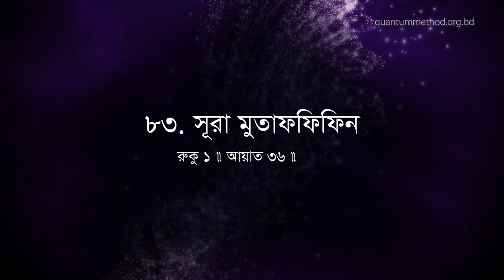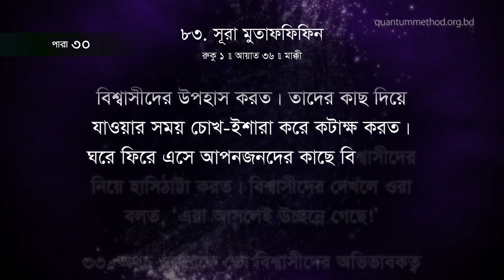সূরা মুতাফফিফিন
কোরআন শতাব্দীর পর শতাব্দী জীবন ও জগৎ সম্পর্কে কোটি কোটি মানুষের অন্তর্দৃষ্টি খুলে দিয়েছে, তাদের বদলে দিয়েছে ভেতর থেকে, খুলে দিয়েছে তাদের সম্ভাবনার দ্বার, দিয়েছে প্রশান্ত ও পরিতৃপ্ত জীবন। তাই আল্লাহর কালামের মর্মবাণীতে আন্তরিকভাবে নিমগ্ন হোন, বার বার পড়ুন, ডুবে যান শব্দের গভীরে, বাক্যের গভীরে। কোরআনই কথা বলবে আপনার সাথে, আপনিও বদলাতে শুরু করবেন ভেতর থেকে।

For hundreds of years, Quran has awakened the inner eye of billions of people, has transformed them from core, unleashed their potentials and has brought blessings, happiness and contentment in their lives.
So immerse yourself into the verses from Allah, read them again and again, dissolve yourself into every word, every sentence. You will see that Quran itself has started speaking to you. And then you will feel yourself transforming from within…

Head Office
31/V, Shilpacharya Zainul Abedin Sarak, Shantinagar (1st floor), Dhaka–1217 (Beside Eastern Plus Market)